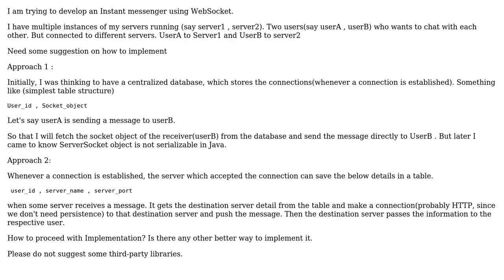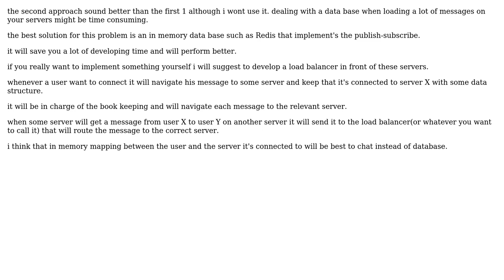Instant Messaging with WebSocket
With thanks & praise to God, and with thanks to the many people who have made this project possible! You are responsible for your own actions.